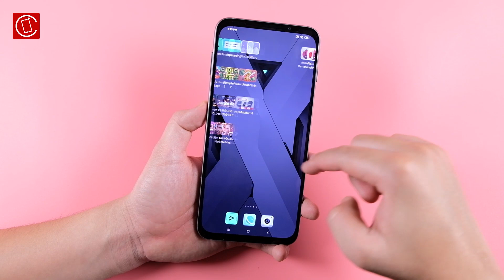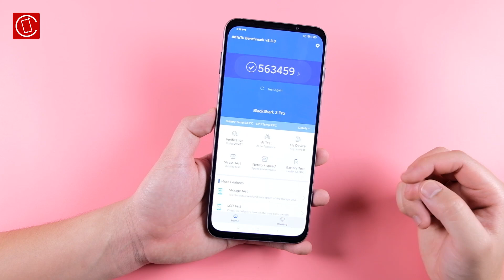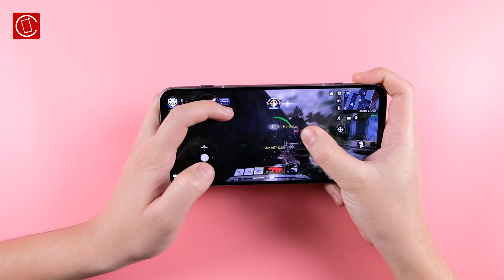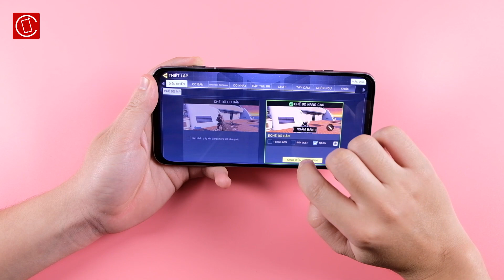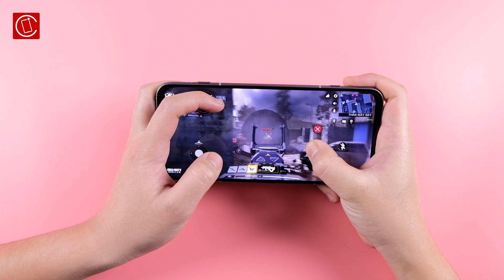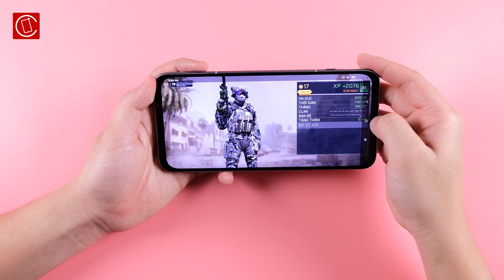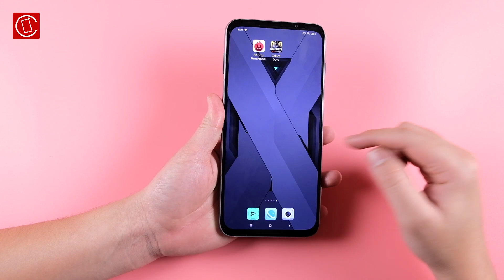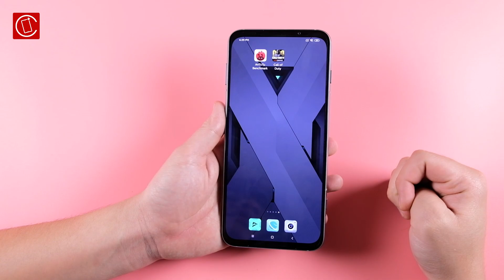Test game Call of Duty Mobile trên Xiaomi Black Shark 3 Pro: Chiến cực ngon